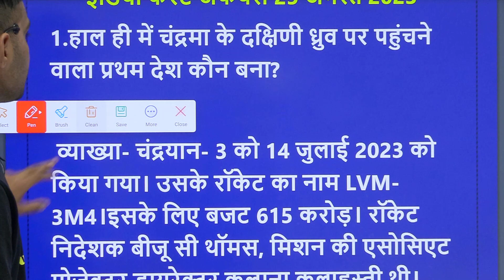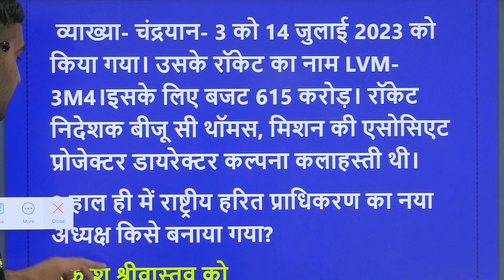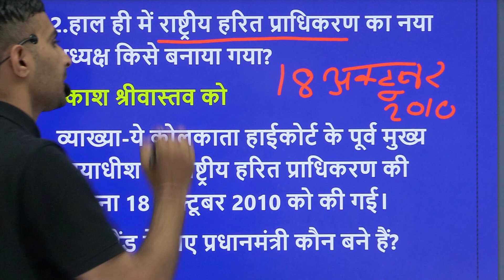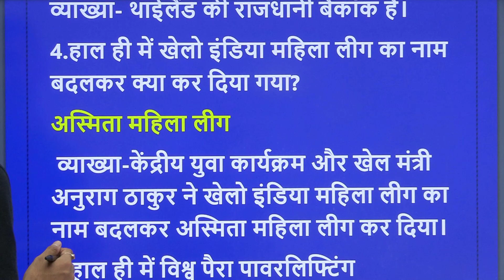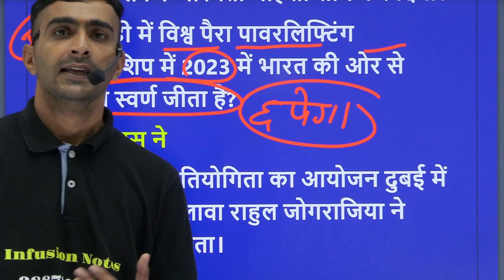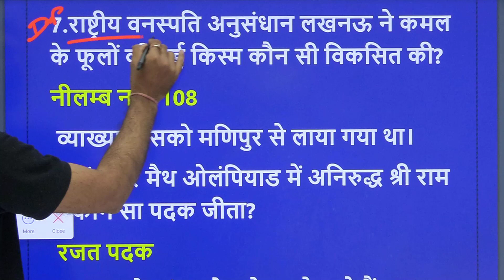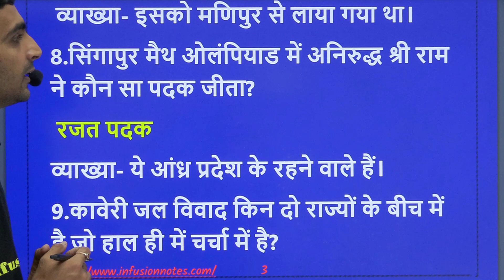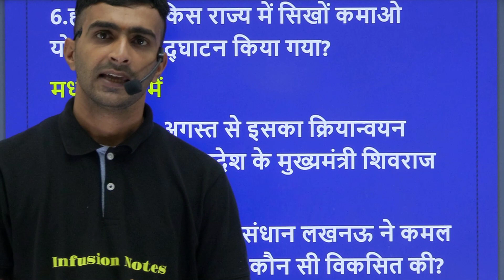India Daily Current Affairs 25 August 2023| प्रतियोगिता परीक्षाओ की महत्वपूर्ण जानकारी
Infusion Notes टीम द्वारा प्रतियोगिता परीक्षाओ में पूछे जाने वाले Current Affairs के महत्वपूर्ण Question शेयर किये गए है|